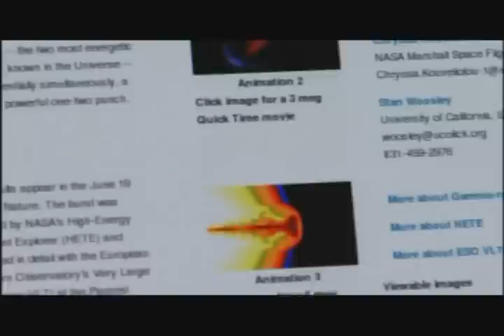End of the Earth - 4/6 Gamma Ray Burst